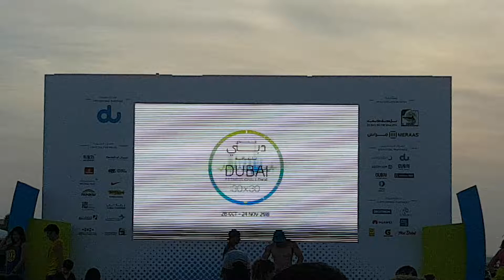Dubai Fitness Challenge 30x30/ Hoy Tengo Tiempo Remix / Penzky Viray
Kite Beach